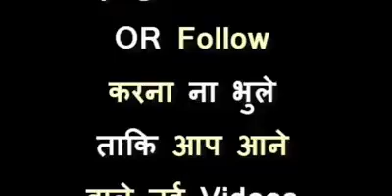سبق آموز واقعہ